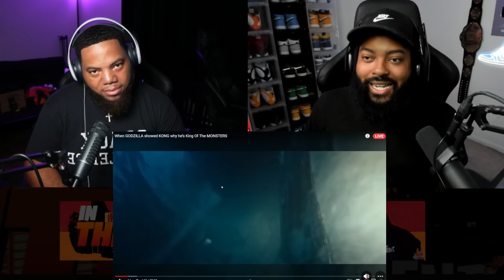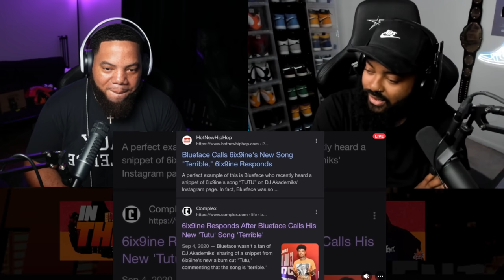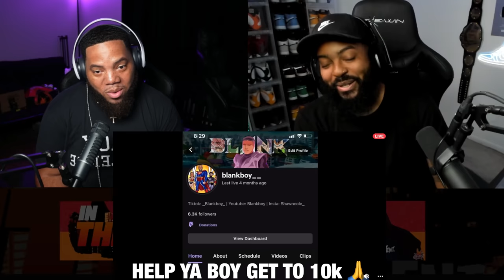INTHECLUTCH REACTS TO WHEN GODZILLA SHOWED KONG WHY HE'S THE KING OF THE MONSTERS